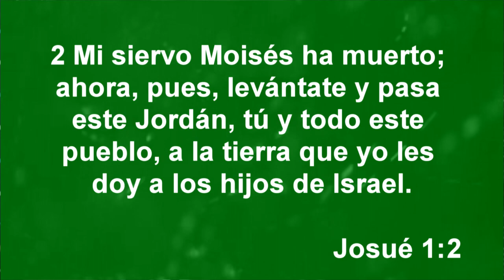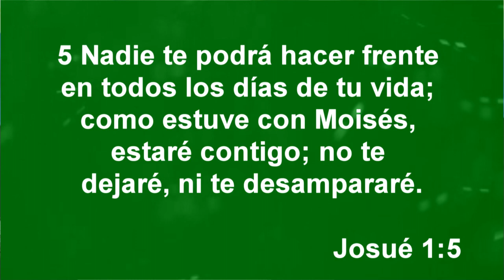Cuando Dios nos pide que nos esforcemos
Pastor: Jaime Guatemala
cita: Josue 1:2-9
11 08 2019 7:30 a.m